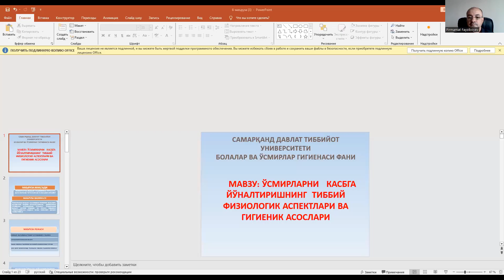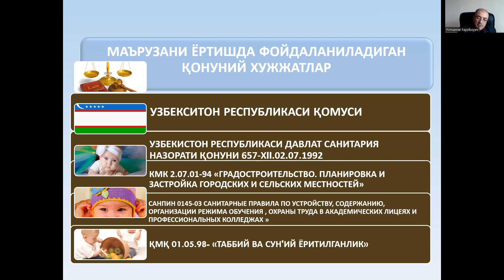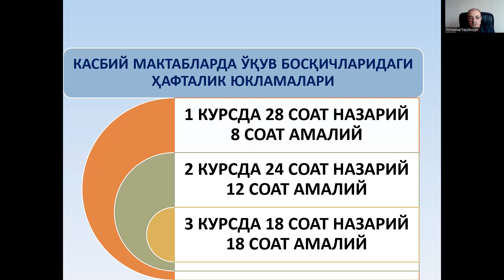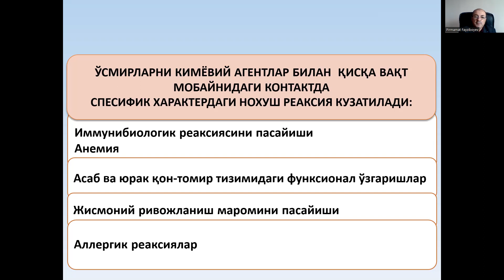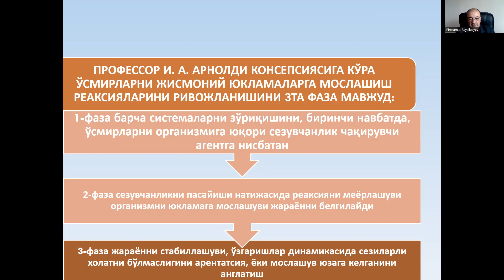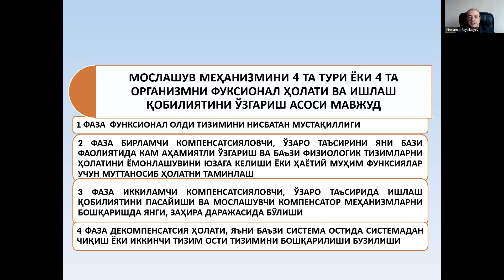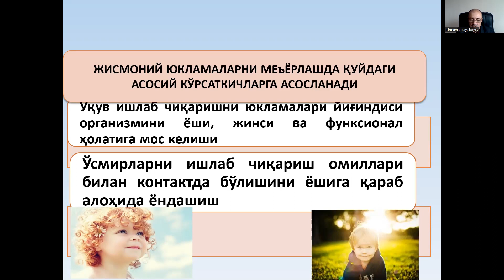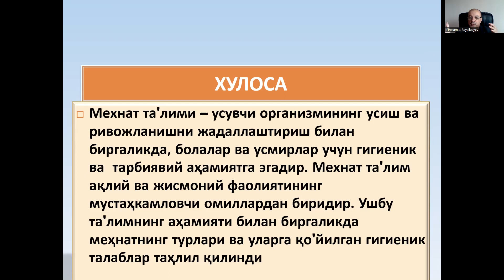Ўсмирларни касбга йўналтиришнинг тиббий физиологик аспектлари ва гигиеник асослари